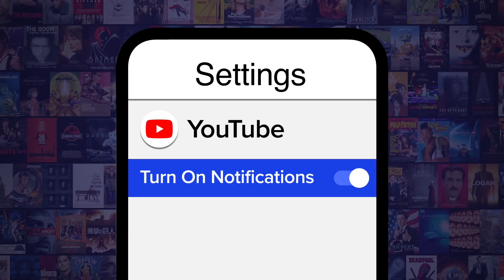Top 10 Censored PlayStation Games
With all the violent and mature games you can play on PlayStation, it's a mystery why these ones were targeted. For this list, we’re looking at various PlayStation games that had to be censored, even if the reasoning may be a tad ridiculous. Our countdown includes “Devil May Cry V” (2019), “Beyond: Two Souls” (2013), “The Last of Us” (2013), “Uncharted: Drake’s Fortune” (2007), “Kingdom Hearts II” (2005) and more! Was there a game you believe got worse with censorship, or did you find it necessary?